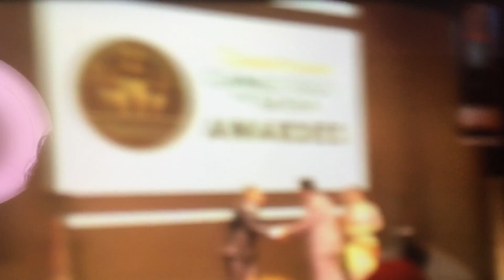MMK Joseph Salcedo de Leon AWARDS